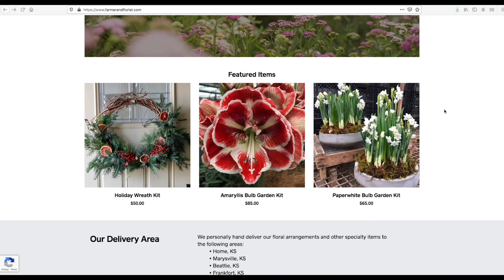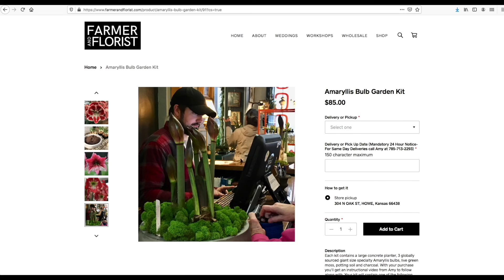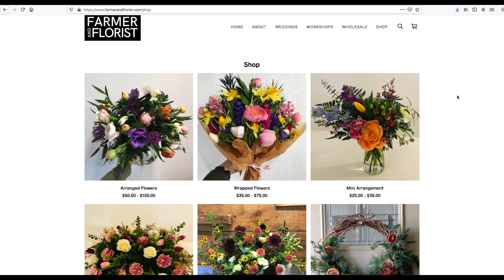OFP Farmer and Florist Amy Shum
Amy Shum is the owner and operator of Farmer and Florist in Home, Kansas. She is growing her own flowers something that is pretty rare in the state of Kansas. Now we've talked about a lot of things but one of the things that would send me over the edge is the weather in Kansas as far as any agriculture something that you've really had to struggle with as far as what grows, what's blown away different things like that.

- Yes, so it's definitely never in my hands. It's always in mother nature's hands for sure. Yeah, as a farmer, you just kinda have to roll with the punches and do what you can. And I mean, we definitely, we have the tunnel for that reason. You know, it protects it from excessive wind and temperature sling and it helps us kind of do season extensions and all of those things. So yeah, that's why we definitely grow in tunnels if we can. And we definitely put our most expensive crops in the tunnels just to keep them extra protected. And then we also net a lot of things which also helps with kind of wonky stems and keeping things upright especially if you've got a big wind storm that comes through I mean, I could just take out your whole crop, but if you have it netted, there's a much better chance of being saved essentially and not breaking.

- Now, and I was gonna ask that probably helps with animals too or anything like that because we do live in Kansas so deer and rabbits and everything else.

- Yes, so thankfully we haven't had too much pressure with deer or anything else because we are kind of on that mean, I guess, strip of Home cities. So we're kind of technically considered in town, but we have, you know, three acres. So, yeah, we haven't had too much deer pressure or other animals fingers crossed so far. So I've been kind of lucky with that.

- Now, have you had anybody approach you about putting beehives or anything like that in or around your flowers?

- So funny you asked that yes most flower farmers actually will have bees just because they kind of go hand in hand honestly but sadly my husband is like deathly allergic to bees, and doing bees and all that, they're heavy. So I just didn't wanna take on that task of trying to do it all myself. And so I've just kind of put that aside. So yes, I would love it if someone else could have bees for me, but yes, we've kind of just decided that he doesn't need to carry on an EpiPen all day long.

- But you'd be open to somebody else having bees on your property?

- Yes we love honey so yes, we would totally. I mean that's--

- Amy I was asking any other aspects that you have found difficult in this growing process.

- As a farmer, it's all a labor of love.

- Thanks for joining us today. That was our guest Amy Shum. She's the owner and operator of Farmer and Florist in Home, Kansas growing flowers for agriculture which is pretty rare in the state of Kansas.